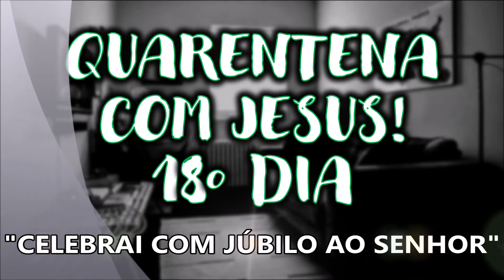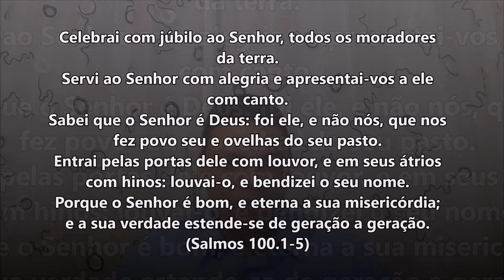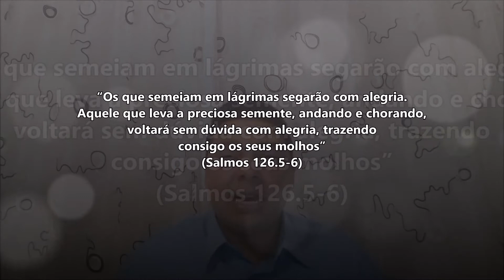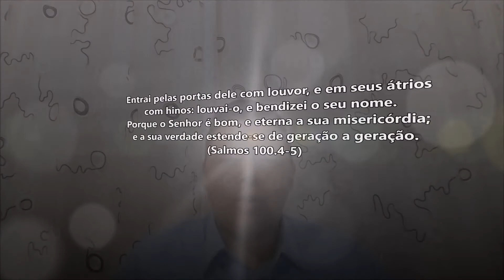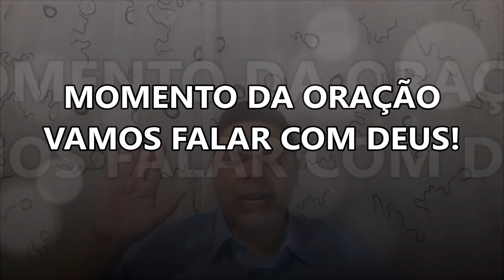QUARENTENA COM JESUS - 18º DIA - CELEBRAI COM JÚBILO AO SENHOR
Essa é a mensagem 17 da Quarentena com Jesus. Que Deus fale ao seu coração!
Obrigado e até um dia desses!